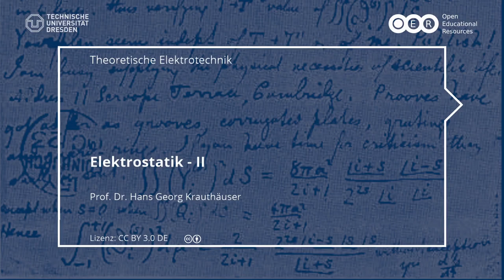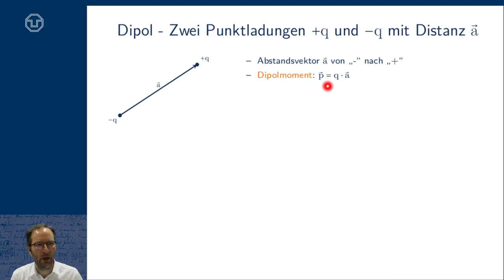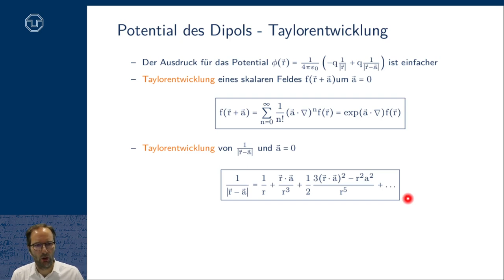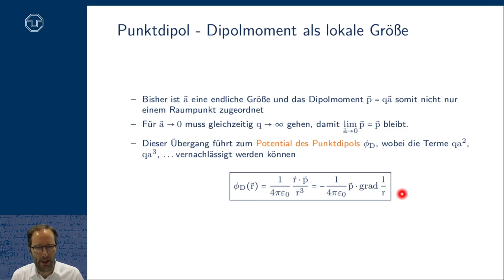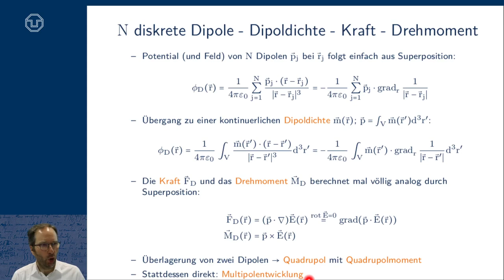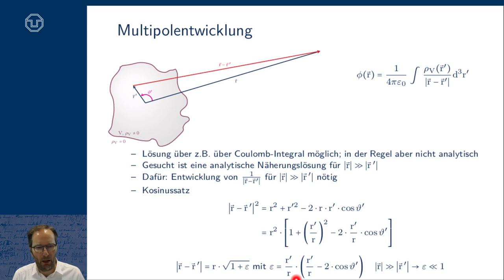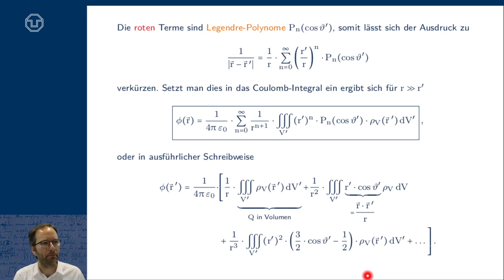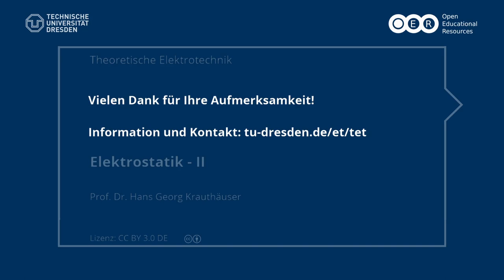TET: Elektrostatik II - Monopol bis Multipolentwicklung (TU Dresden)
- Monopol
- Dipol
- Punktdipol
- Dipoldichte
- (Quadrupol)
- Multipolentwicklung